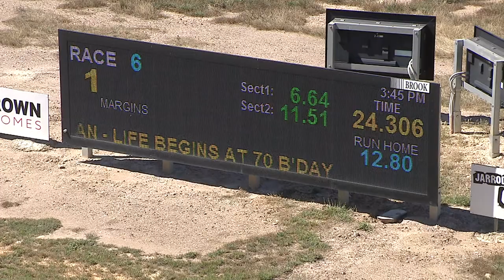BEN WED 25 NOV 20 R6